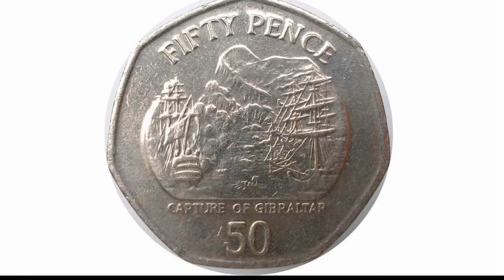Why is Gibraltar British?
Why is Gibraltar British? The answer is simpler than you think, and interesting, so in this video I'll be looking at why Gibraltar is British and my thoughts on the solution for the current crisis.